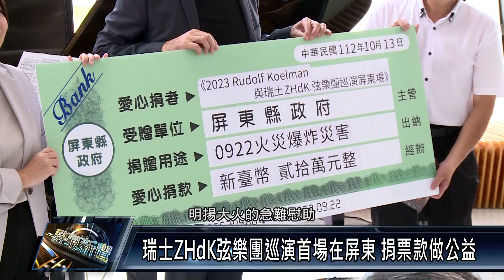瑞士ZHdK弦樂團巡演首場在屏東 捐票款做公益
小提琴之神海飛茲的閉門弟子魯道夫寇勒曼率領瑞士ZHdK弦樂團首次於台灣進行巡演，首場表演就在屏東演藝廳，主辦單位將超過50萬元的演出票款全數捐出做公益，屏東縣長周春米特別出席演出記者會，感謝主辦單位的愛心。